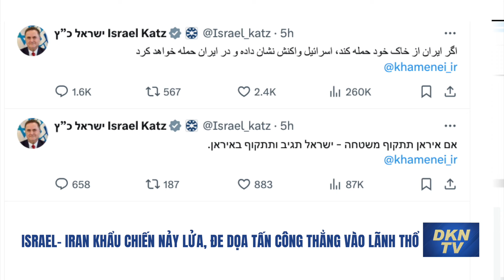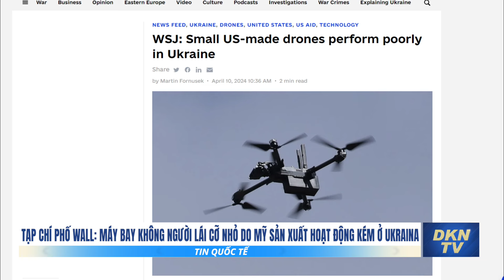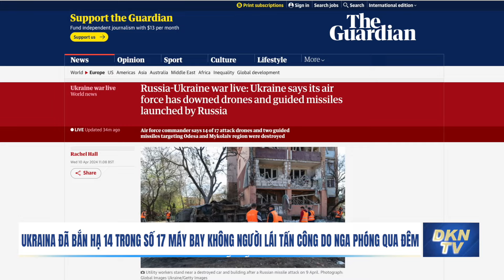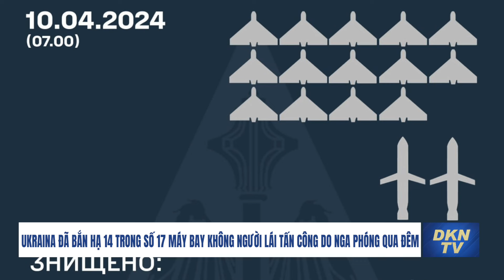5.000 lính Đức sẽ tới sát biên giới Nga. Điện Kremlin tuyên bố đáp trả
0:00 Tin quốc tế 10/4:
0:57 Israel- Iran khẩu chiến nảy lửa, đe dọa tấn công thẳng vào lãnh thổ

2:04 5.000 lính Đức sẽ tới sát biên giới Nga

3:47 Tạp chí Phố Wall: Máy bay không người lái cỡ nhỏ do Mỹ sản xuất hoạt động kém ở Ukraina

5:33 Ukraina đã bắn hạ 14 trong số 17 máy bay không người lái tấn công do Nga phóng qua đêm.

6:30 Nổ đập nhà máy thủy điện miền Bắc nước Ý, ít nhất 4 người thiệt mạng

8:07 Thụy Điển trục xuất vĩnh viễn nữ phóng viên tuyên truyền nước ngoài của ĐCSTQ vì ‘đe dọa an ninh quốc gia’